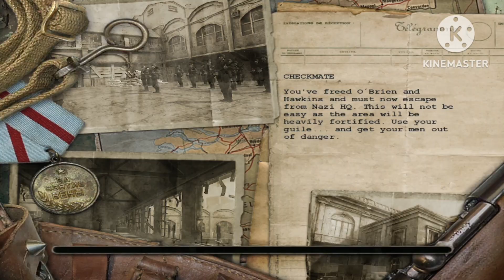Commandos Strike Force (Gameplay): Mission 3-3 : Checkmate